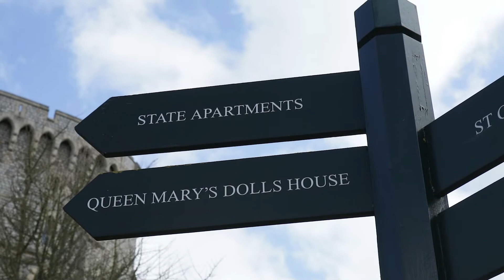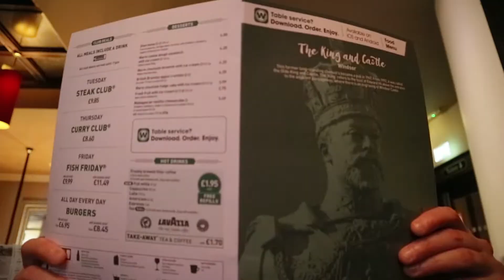Van egy város angliában ahol semmit sem lehet csinálni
Van egy város angliában, ahol semmit sem lehet csinálni, mert túlságosan aktív a királyi család :)
Ezer es egy helyen belefutottam abba, hogy tiltó listan van a technika.